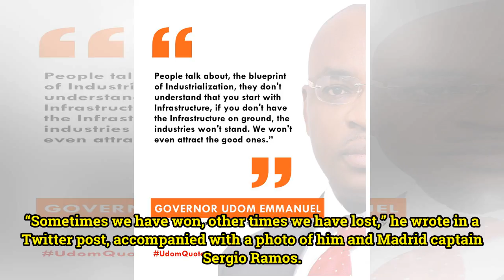CHAMPIONS LEAGUE QUARTER-FINALS | Buffon Sends Coded Message To Real Madrid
Gianluigi Buffon has sent a message to Real Madrid ahead of their Champions League meeting next month. Juventus have been drawn against the European Champions in the quarter-finals. Madrid and the Italian outfit met in the final of the competition last term, where Buffon was left devastated after a ...